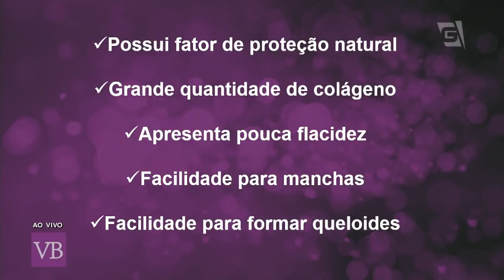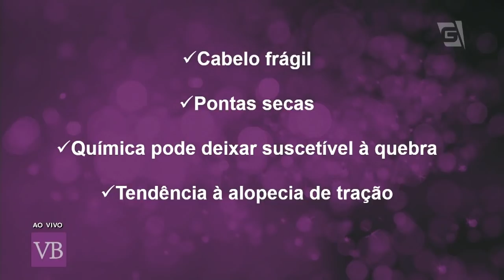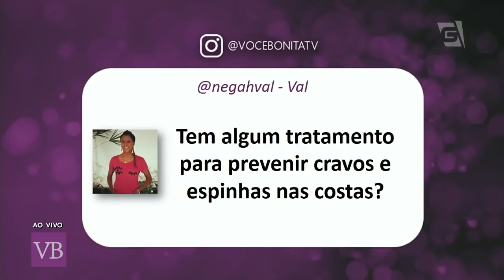Cuidados para a pele negra - Você Bonita (03/10/18)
Confira os cuidados específicos com a pele negra e com os cabelos afros! Contamos com a presença da dermatologista Dra. Natalie Haddad e de Daniele Vieira Cassiano, enfermeira.